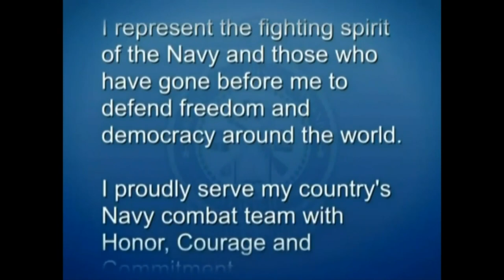Navy Recruit Training Command Graduation | 03.18.2022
IL, UNITED STATES
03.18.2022